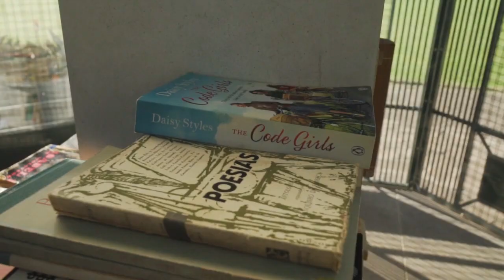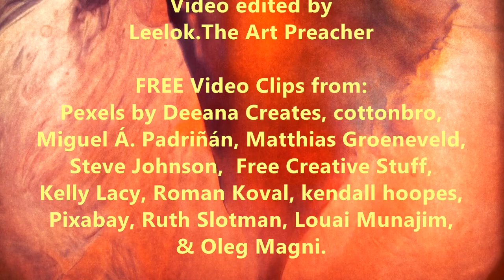“Art and Heart” by Ella Wheeler Wilcox | Poetry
“Art and Heart”
By: Ella Wheeler Wilcox
Read by: Christie Nowak of LibriVox
Video edited by: Leelok.The Art Preacher

Though critics may bow to art, and I am its own true lover,
It is not art, but heart, which wins the wide world over.
Though smooth be the heartless prayer, no ear in Heaven will mind it,
And the finest phrase falls dead, if there is no feeling behind it.

Though perfect the player's touch, little if any he sways us,
Unless we feel his heart throb through the music he plays us.

Though the poet may spend his life in skilfully rounding a measure,
Unless he writes from a full warm heart, he gives us little pleasure.

So it is not the speech which tells, but the impulse which goes with the saying,
And it is not the words of the prayer, but the yearning back of the praying.

It is not the artist's skill, which into our soul comes stealing
With a joy that is almost pain, but it is the player's feeling.

And it is not the poet's song, though sweeter than sweet bells chiming,
Which thrills us through and through, but the heart which beats under the rhyming.

And therefore I say again, though I am art's own true lover,
That it is not art, but heart, which wins the wide world over.

Poems of Passion by Ella Wheeler
Chicago : Belford, Clarke & Co, 1883.

FREE Video Clips from: Pexels by Deeana Creates, cottonbro, Miguel Á. Padriñán, Matthias Groeneveld, Steve Johnson,  Free Creative Stuff, Kelly Lacy, Roman Koval, kendall hoopes, Pixabay, Ruth Slotman, Louai Munajim, & Oleg Magni

*Throbbing heart from Giphy